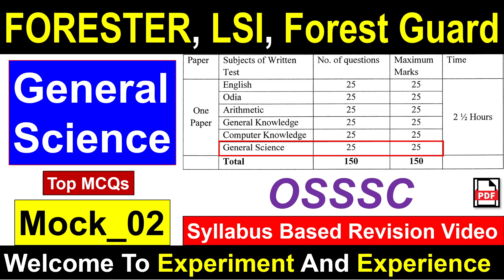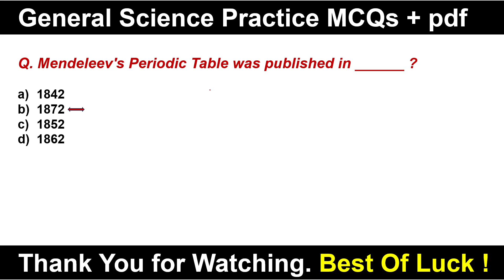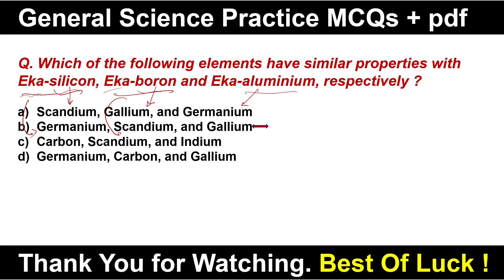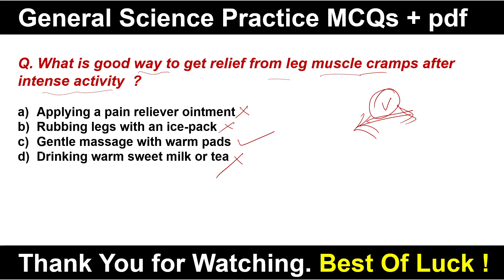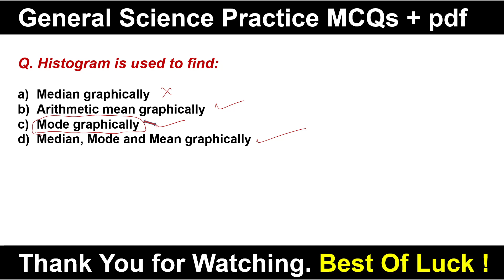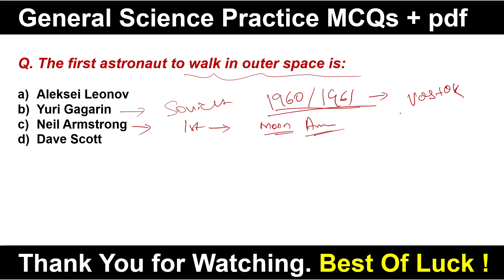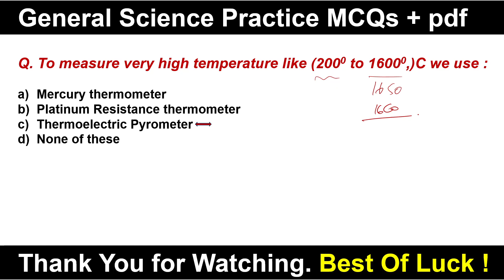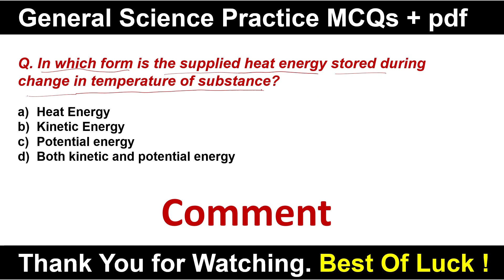OSSSC General Science Mock_2 | Forester/Forest Guard/LI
About The Video :
Here I presented Important MOCK 2 FG Forester LI 2023-24
This video is for  osssc Exam.